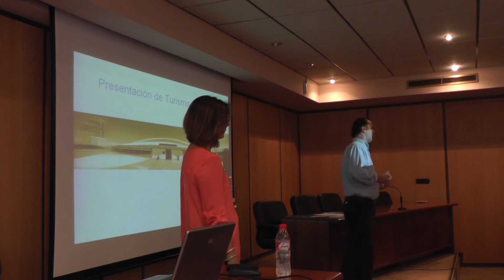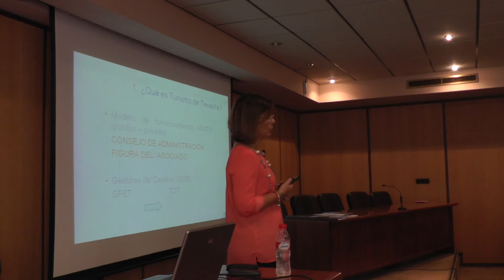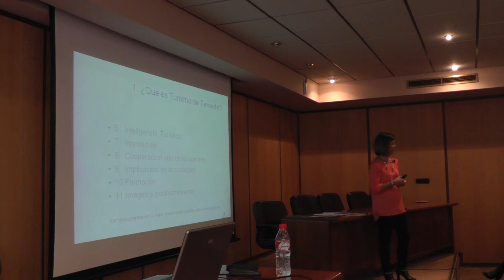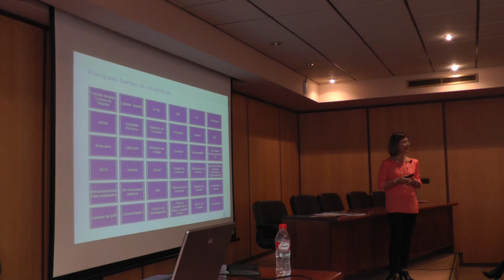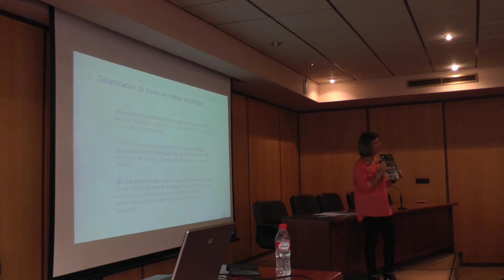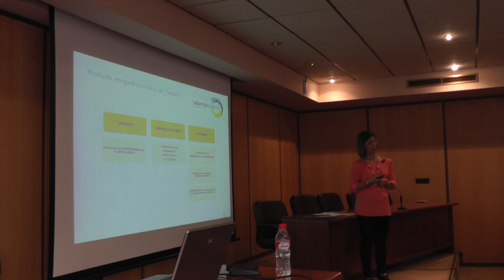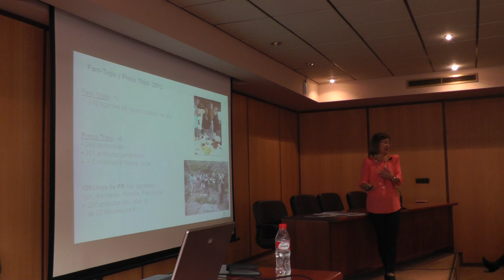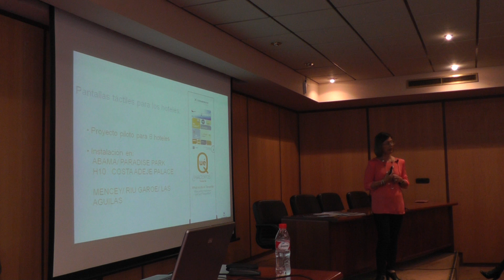Seminario del 8 de Noviembre de 2013 - Parte 1 Turismo de Tenerife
Rosana Parra, directora del área de Asociados de TDT, presenta a Turismo de Tenerife